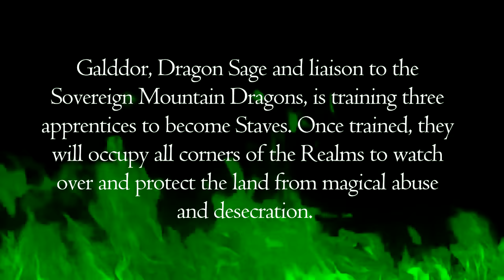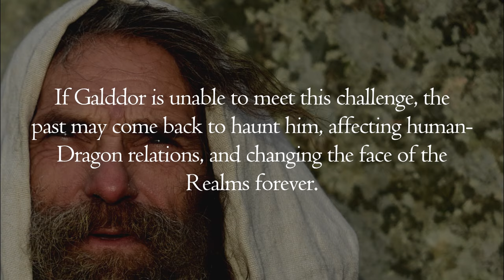Blood and Bane: The Dragon Sage Chronicles - Trailer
In an ancient world, ruled by Dragons...

"...the land has been twisted, defiled, and you are responsible. What more can we do, but banish you from the Realms of Arydd...forever"

Galddor the Stave, Dragon Sage and liaison to the Sovereign Dragon rulers of the Realms of Arydd, has been tasked with the magical training of three humans. Each has their own paths to seek from their training:

One wishes to become a Stave for the Elvish people of Fid Gow, Another rejects his lot in life to stand alone The third comes from a long line of royalty and will not accept anything less than second only to the Queen.
Galddor chooses to train these bold students knowing full well the past may come back to haunt him, and change the face of the Realms, forever...

Blood and Bane - published May 2013

Review:
"Truly a great read... Blood and Bane had me captivated from page one. I could not put the book down as I was eager to find out what happened next through each chapter. I am looking forward to the next book in the series, and can't wait to see what unfolds in the Realms of Arydd! I strongly recommend this book to anyone who appreciates a great fantasy novel that leaves you begging for more."

Images and footage from Shutterstock

Narration: Wendy Darling